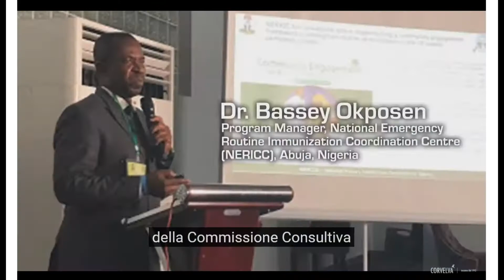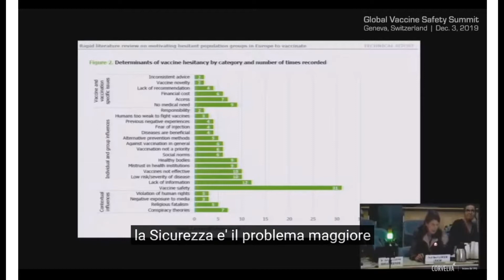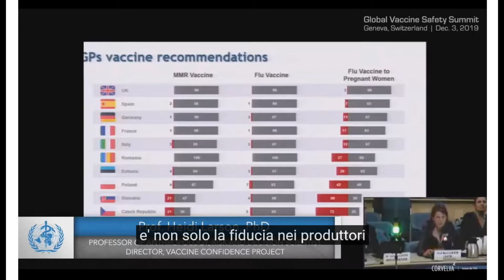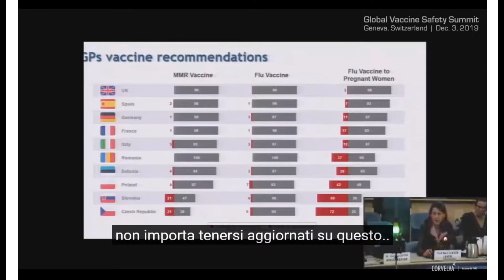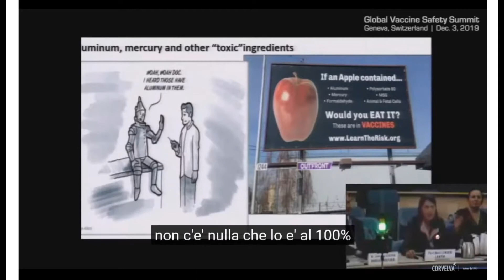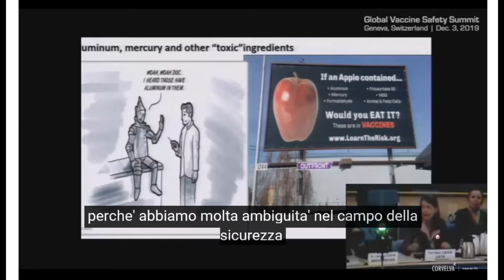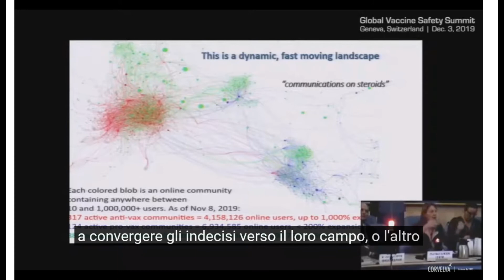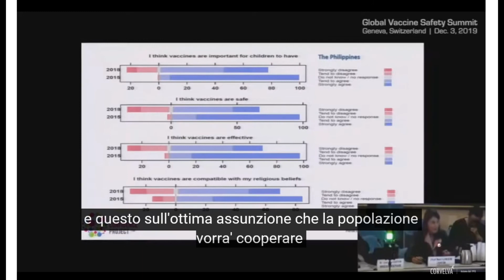Sicurezza dei vaccini è un problema? SI, lo dice l'antropologa Heidi Larson, Ginevra W.H.O. -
Lo scorso mese, il 2 e 3 Dicembre a Ginevra l'Organizzazione Mondiale della Sanità ha tenuto il Convegno Internazionale sulla Sicurezza dei vaccini. Ricorreva anche il 20° anniversario della Commissione Consultiva sulla Sicurezza dei vaccini.
Questi sono tutti i Dirigenti Internazionali, i protagonisti mondiali della Scienza sulla Sicurezza dei vaccini riuniti a Ginevra, Svizzera.
Voglio iniziare con questa presentazione della Dott.ssa Heidi Larson è un'antropologa che lavora sul Progetto per la Fiducia nei Vaccini ne è la direttrice ha condotto un'indagine sulla fiducia (confidenza) riguardo ai vaccini. Abbiamo assistito a numerose notizie sui dubbi crescenti della popolazione ma quello che sto cercando di investigare qui dov'è che la sicurezza entra in gioco in questa prospettiva più ampia?
 Dov'è il problema della Fiducia? E di nuovo la Sicurezza è il massimo fattore. Questi sono gli Stati Uniti:
Ho lavorato molto sull'Europa.
Abbiamo sviluppato il primo indice sulla Confidenza (Fiducia) nei vaccini che abbiamo eseguito per 5 anni. Abbiamo attualmente in revisione un'analisi su 250.000 persone in 148 Paesi. Sono rimasta sorpresa di riscontrare in Europa così tanto scetticismo riguardo alla Sicurezza.
Sapevo che in altri paesi c'erano criticità ma questo è risultato un problema piuttosto acuto in Europa.Quando abbiamo provato a scomporre (i dati) in diverse motivazioni.
 La Sicurezza è il problema maggiore la Sicurezza è il problema maggiore. Paura delle reazioni avverse.
Bassa percezione di rischio (di contrarre la malattia). L'altro fattore che rappresenta una tendenza ed un problema è non solo la fiducia nei produttori ma la fiducia degli operatori sanitari.
Abbiamo una fronte di professionisti sanitari che è molto vacillante che sta iniziando a farsi domande sui vaccini e la loro sicurezza.
Questo è un problema immenso perché fino ad oggi tutti gli studi che ho visionato e costantemente guardiamo studi su questo e tuttora le persone più affidabili su tutti gli studi che ho visionato globalmente sono i professionisti sanitari e se perdiamo questo, siamo davvero nei guai.
Ascoltate cosa dice:
(la Dott.ssa Larson) afferma che i medici sono le persone numero uno delle quali la gente si fida ma quella persona sta vacillando siamo tutti stupiti di scoprire lei compresa ma soprattutto me stesso che quella persona sta ponendo domande sui vaccini.
Gli stessi dottori stanno dubitando sui vaccini non è incredibile?!
Stiamo avendo un effetto anche maggiore di ciò che pensavamo non lo ammettono a noi, lo ammettono all'OMS quando riempiono i questionari.
Oh si non mi sento confidente riguardo a queste cose specialmente non mi sento a mio agio a somministrare un vaccino anti-influenzale ad una donna incinta perchè non ho mai visto lo studio sulla sicurezza.
Ma soprattutto incredibile quando inizia ad approfondire il perchè i dottori possano mancare di confidenza e cosa possiamo fare per porre un rimedio.. ascoltate cosa ammette:
“Ne abbiamo parlato prima alcune delle sfide.. quando i professionisti sanitari in prima linea iniziano a porre dubbi o sentono di non avere confidenza sufficiente riguardo alla sicurezza per affrontare la persona che pone loro domande voglio dire..il curriculum della maggior parte delle scuole mediche anche il curriculum delle scuole di infermieri siamo fortunati se includono mezza giornata sui vaccini non importa tenersi aggiornati su questo..”

Ho speso molto tempo negli ultimi 6 mesi con compagnie tecnologiche, facebook, whatsapp, pulsar, twitter, instagram , wechat, weibo... hanno molte dita puntate su come risolvere il problema della falsa informazione ma non è così semplice perchè prima di tutto , la maggior parte non è falsa informazioneil nostro problema come abbiamo ascoltato nelle ultime 48 ore non c'è nulla che lo è al 100%  e legalmente cos'è che possiamo, senza creare censura, definire assolutamente falsa informazione perchè abbiamo molta ambiguità nel campo della sicurezza e dobbiamo fare i conti con questo quindi dobbiamo pensare diversamente piuttosto che cancellare la falsa informazione ma costruire fiducia cosi che le persone possano accettare un certo grado di rischio perchè ci credono sufficientemente e credono nel nostro lavoro che è nel loro interesse.
Siamo in uno stato molto fragile ora abbiamo sviluppato un mondo che dipende dalle vaccinazioni non abbiamo altra scelta che compiere questo sforzo. C'è bisogno di molta scienza sulla sicurezza.
Senza una buona scienza non può esserci una buona comunicazione così anche se sto parlando di tutte queste altre questioni contestuali e di comunicazione c'è assolutamente bisogno di scienza come colonna portante non si può ripresentare la stessa vecchia scienza per farla apparire migliore se non c'è la scienza che corrisponde alle nuove problematiche quindi abbiamo bisogno di maggiori investimenti nella scienza sulla sicurezza